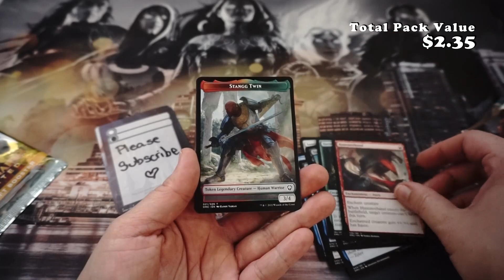New Set PRE-RELEASE HYPE!! Are you drafting this weekend?? ?